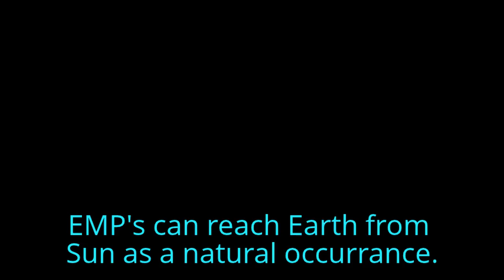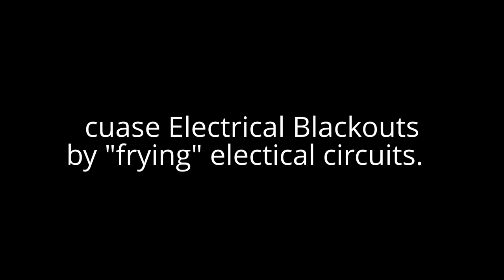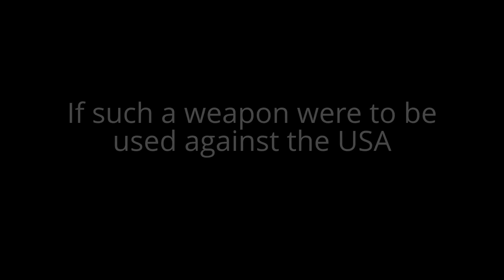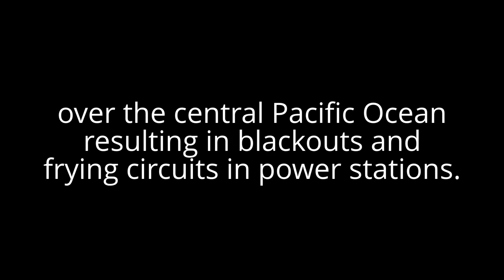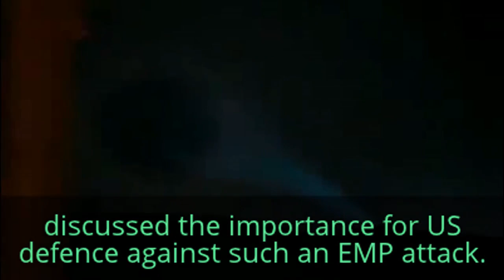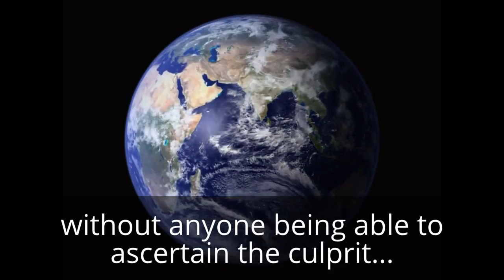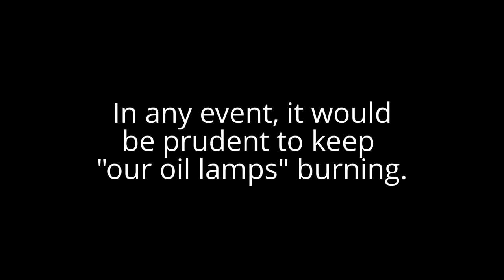HURRICANE SANDY - Lessons to be Learned - POTENTIAL BLACKOUTS - EMP's and E-Bombs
Learning from HURRICANE SANDY - POTENTIAL BLACKOUTS - EMP's and E-Bombs
Space Nuclear Weapons and Hi-Altitude EMP's which could cause greatest types of disasters by creating blackouts which would last for up to 10 year.
Thus, bringing us back to the 19th century.

Article: "EMP - Congressman Bartlett speaks about EMP and EMPACTAmerica Conference" video and article details. EMPACTAmerica, Aug 5, 2009.

Townhall.com: "Countering An EMP Attack" Dec 17, 2011 by Ed Feulner.